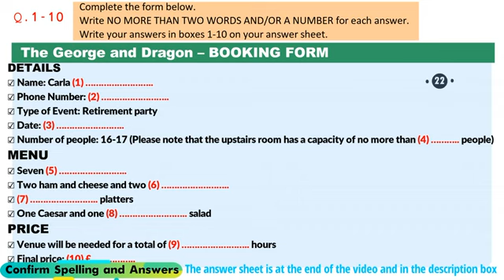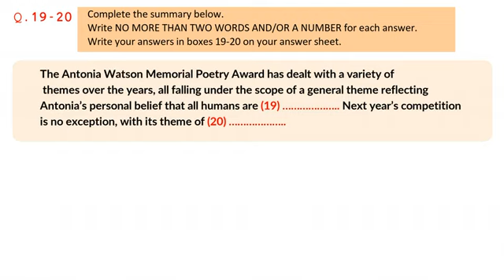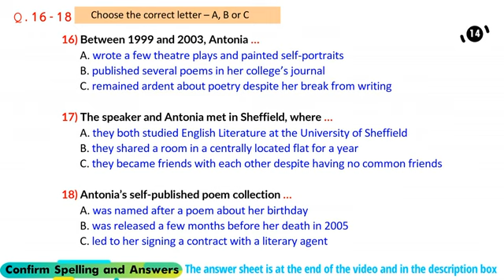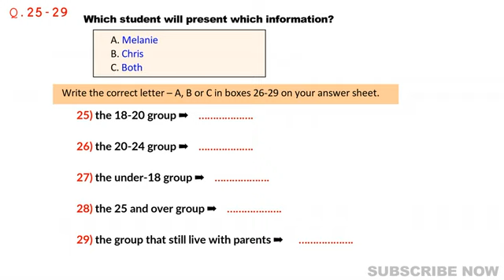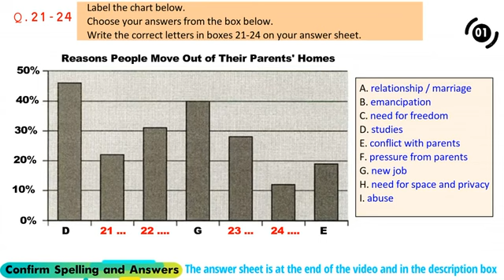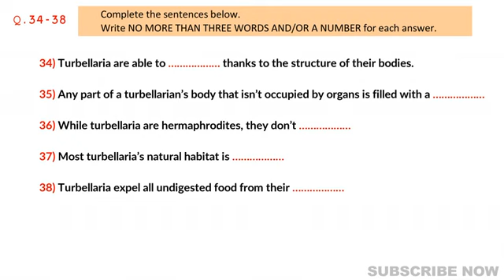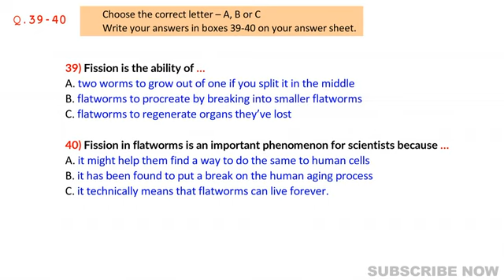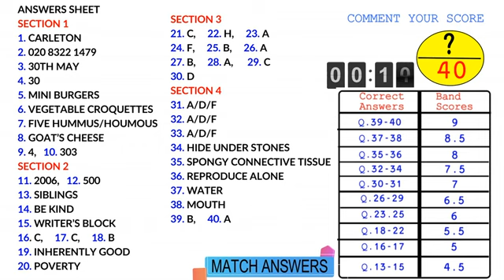NAME CARLA IELTS LISTENING PRACTICE TEST WITH ANSWERS 2024